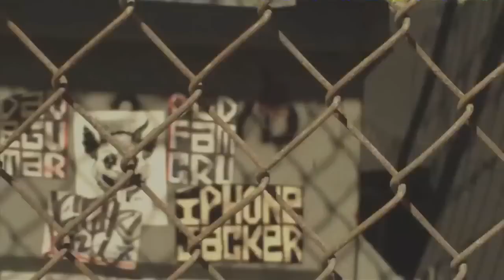Molo Figuurit - Rappioputki [Dubbinaattorit]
En omista videon oikeuksia, jotka kuuluvat Dubbinaattoreille.